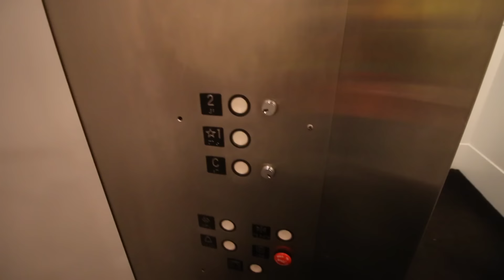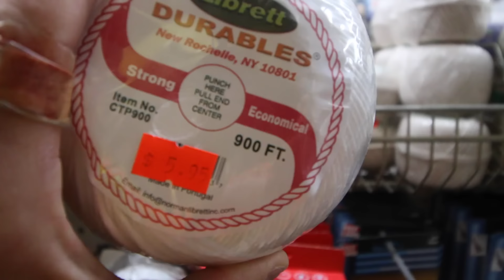MY ALL TIME GREATEST!!!